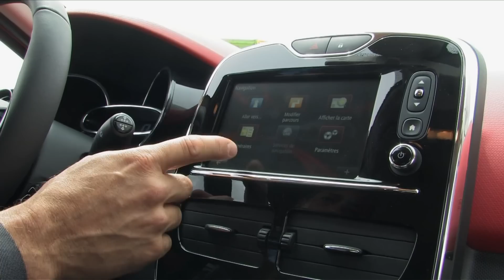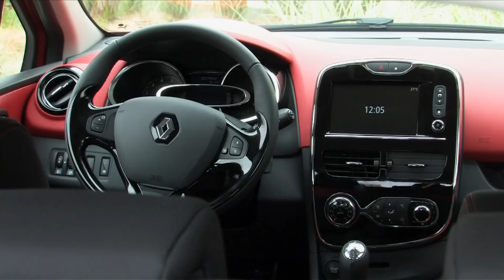Renault Clio IV - présentation intérieur et extérieur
La Clio IV se dévoile lentement en attendant les essais. Aujourd'hui, nous découvrons dans la nature urbaine la nouvelle citadine son design extérieur et sa planche de bord. L'auto sera accessible à tous au Mondial de l'Automobile fin septembre.